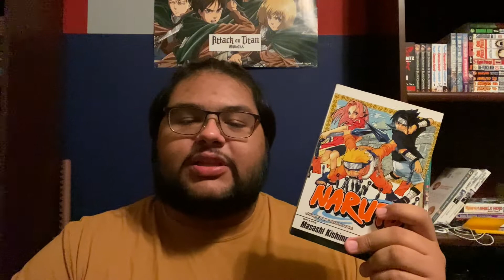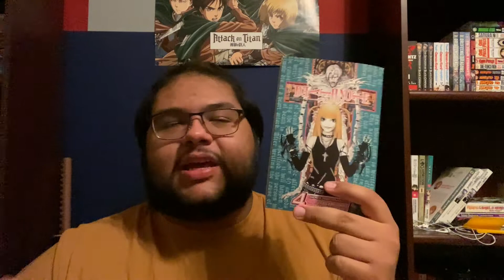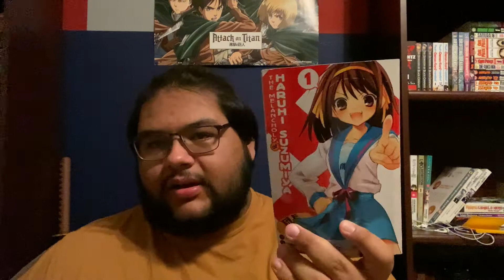TAG: TOP 5 WORST WAIFUS/HUSBANDOS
Hello! Today's video is a tag video about the top 5 worst waifus. I hope you stick around and enjoy it. I will be on what is basically a hiatus so I will be uploading a lot of pre-recorded content, so its mostly going to be discussions. Here is a list of the videos for the month, as of right now:
06/07: Kizumonogatari Review | Released
08/07: Drifting Dragons 1&2 Review | Released
10/07: DanMachi 3 Review | Released
13/07: Lord of Goblins Review | Released
17/07: Top Light Novels I Have Read
20/07: Western Fantasy I'd Like to See in a Manga Format
24/07: Getting Into Manga? My Starter List
27/07: Starting My Wheel of Time Journey
31/07: July Manga Haul